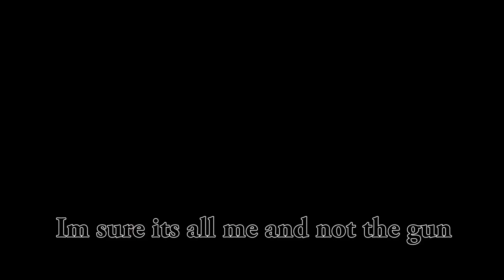CZ Tactical Sports Orange - Range day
Very brief talking about the differences Ive noticed with the 2020 model. I believe some late 2019 models are the same way. Then the first range trip with it!